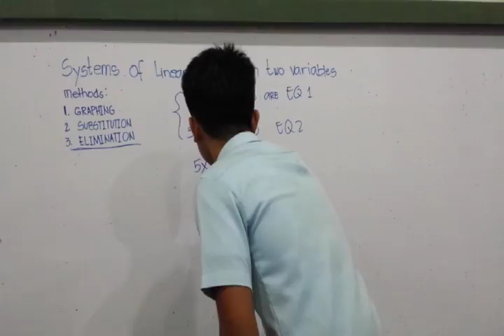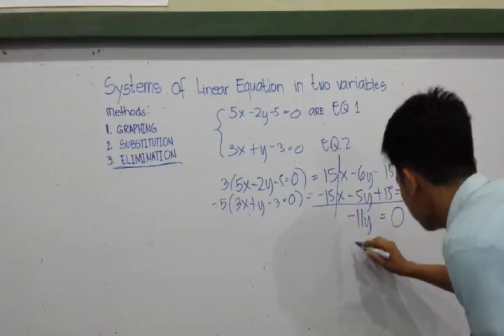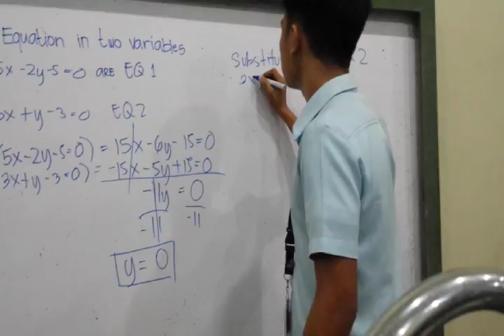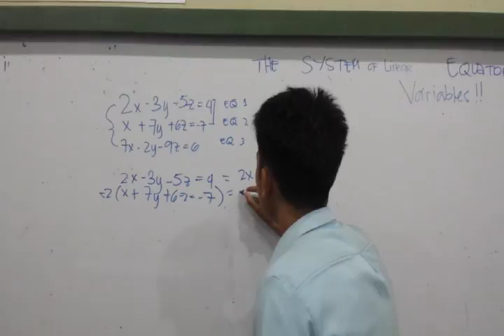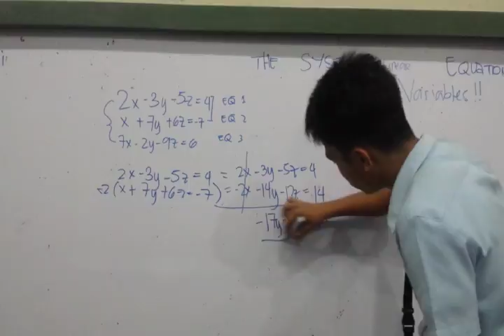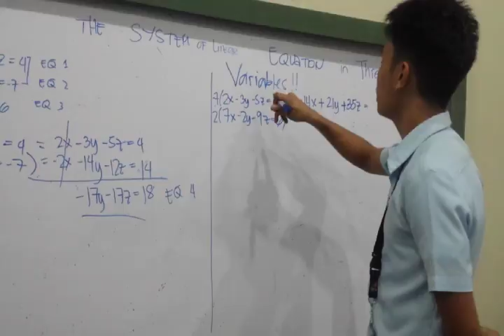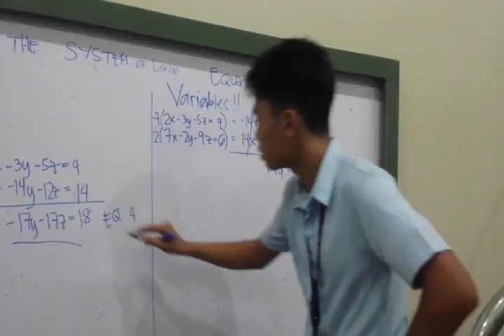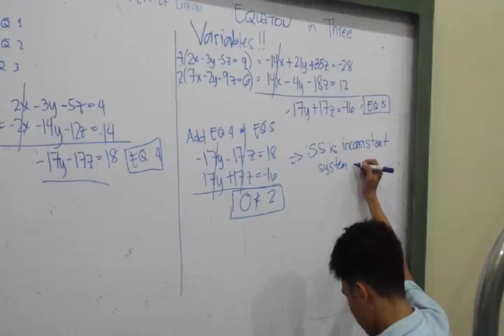Systems of Linear Equations